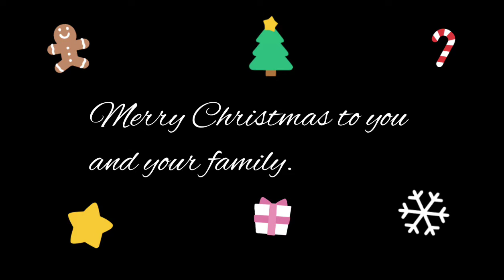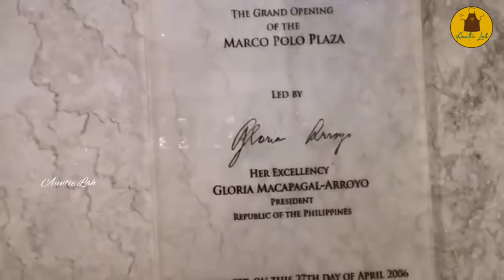Marco Polo-Cebu (Dec. 12,2021) / Auntie Lah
Musician: @iksonofficial
Inshot

IksonChristmas VlogNoCopyrightMusic